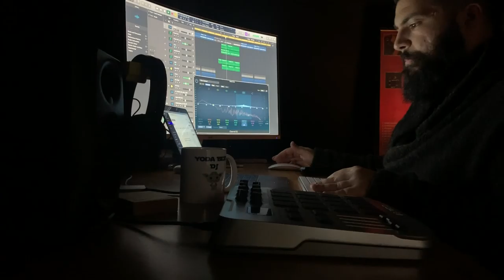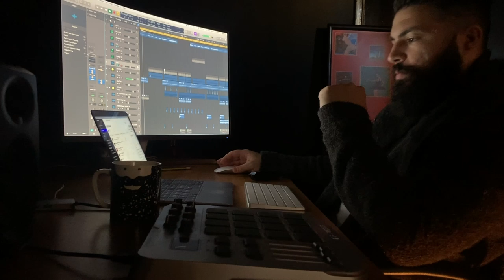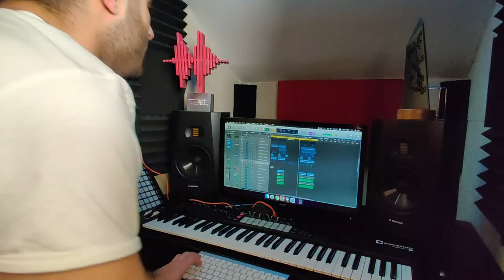MTEAM (Matthew James, Micimago, Kugene & Mr.M) - 1991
1991 - the first collaborative track as MTEAM is out now!

Special thanks to:
Stefan Xuereb - Bass Guitar
Keith Demicoli - Newscast
Mark Grech - Creative Director
Jean Claude Vella - Video
Albert Camilleri - Photography
Maria Camilleri (OLYV) - Artwork